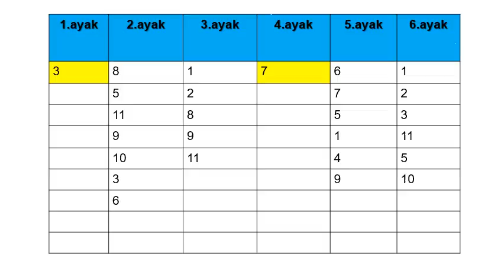4 HAZIRAN PERSEMBE INGILTERE NEWMARKET 1.ALTILI KUPONUM🐎🍀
4 HAZIRAN PERSEMBE INGILTERE NEWMARKET 1.ALTILI